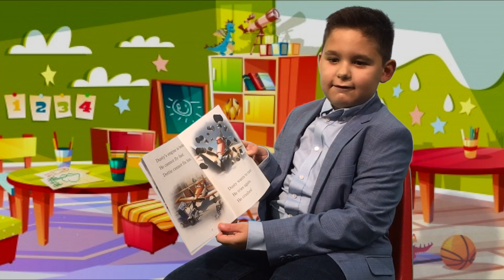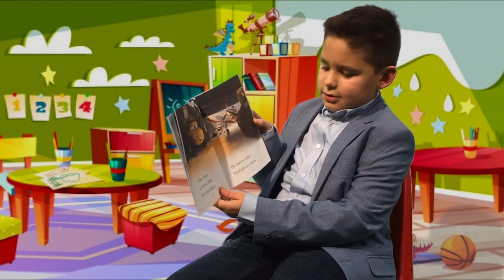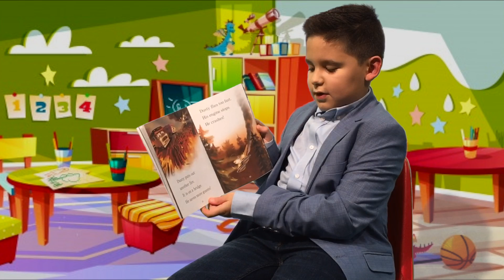V1 Storytime I 10.27.20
Hey kids! Join us for Storytime as Blake reads "Planes, Fire and Rescue!"